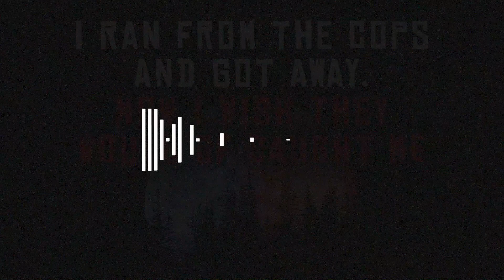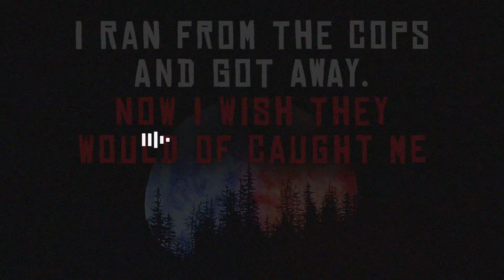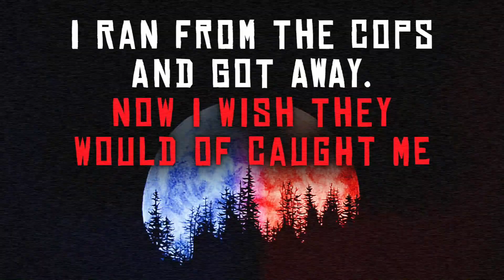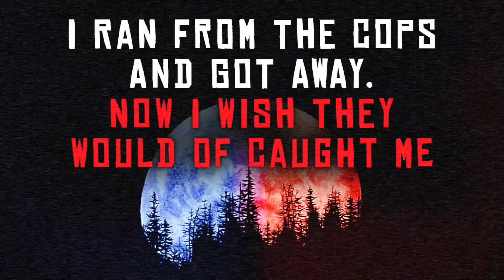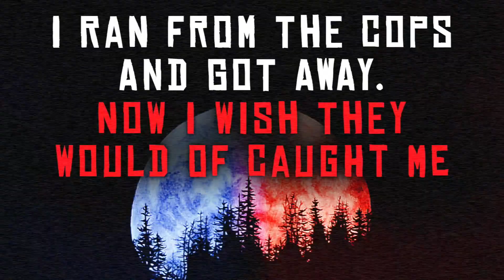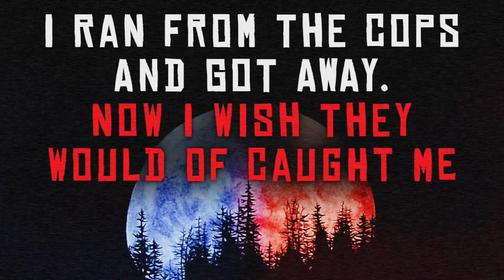Two Short Scary Stories: "The Little Flower" and "I Ran From The Cops And Got Away"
Check down here for where this nightmare came from! ⬇️

1st Story - "The Little Flower"

 ▪️Stories Author: Reddit User AlexHix19 (TheHorrorDude)

2nd Story - "I Ran From The Cops And Got Away. Now I Wish They Would Have Caught Me"

 ▪️Stories Author: Reddit User berserkfan123

🖌 THUMBNAIL ART -
 ▪️Artist: Aleksandra (aleksandra_dark.art)